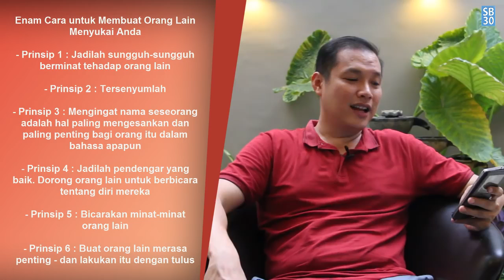Bagaimana Mencari Kawan Dan Mempengaruhi Orang Lain